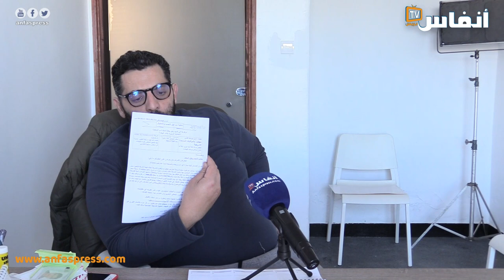‏شاب تعرض ‏للنصب والاحتيال من طرف وكالة تأجير السيارات في الدار البيضاء